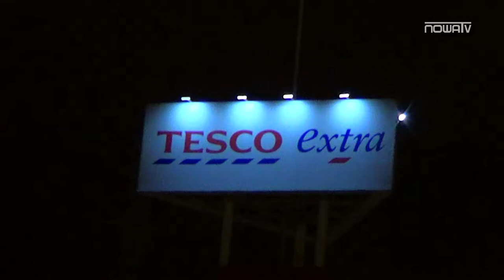HD NowaTv - Hołd dla Paula Walkera